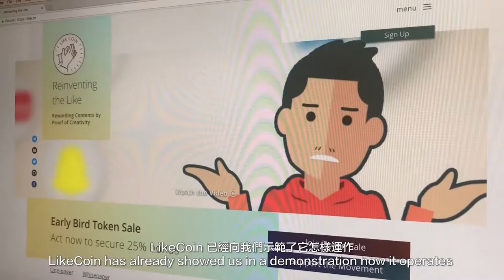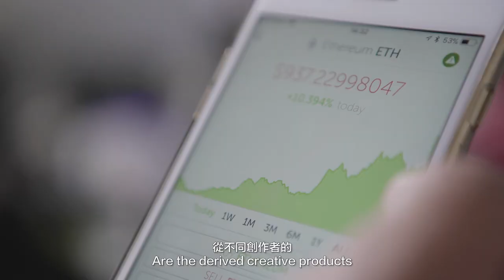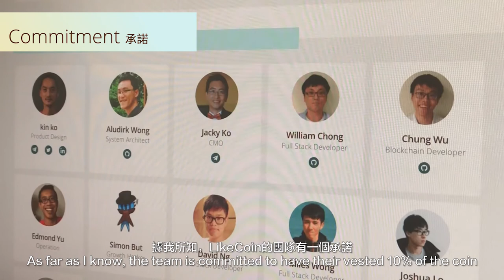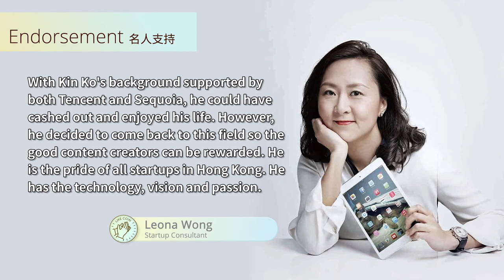create passive income for freelacers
【What is LikeCoin ?】
LikeCoin aims to reinvent the Like by realigning creativity and reward. We enable attribution and cross-application collaboration on creative contents. With a reinvented Like button and our unique LikeRank algorithm, we trace content footprint and reward content creators by Proof of Creativity mechanism.

【Come join LikeCoin on Social Media】